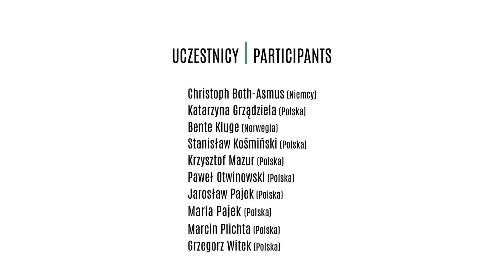Wspólnota Gdańska: Migranci Plener Rzeźby z Drewna 2016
Od 29 sierpnia do 10 września 2016 na gdańskiej Zaspie, na terenach zielonych przy ul. Czarny Dwór, wielkie kłody dębu, buku i modrzewia przeistaczały się w artystyczne dzieła związane z tematyką migracji.
Przez niemal dwa tygodnie, w pocie czoła, pełnym słońcu i nadmorskiej bryzie artyści operowali piłami spalinowymi, dłutami i młotkami tworząc swoje wizje związane z migracją.
Na zakończenie pleneru – 10 września, odbył się wernisaż wystawy rzeźb połączony z warsztatami rzeźbiarskimi dla każdego.